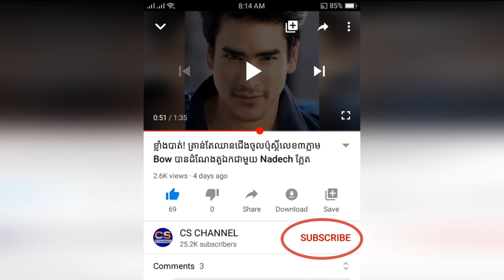ប៉ាឆាបូជាសពមួយនៅថៃ ផ្ទុះខូចយ៉ាងរន្ធត់ ក្រោយបូជាសពអ្នកជំងឺកូវីដច្រើនពេក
ឆាណែលរបស់យើងខ្ញុំមានដូចជា : - ព័ត៌មានសិល្បៈ - ព័ត៌មានសង្គម- ព័ត៌មានជាតិ និង អន្តរជាតិ- ព័ត៌មានកីទ្បា- ព័ត៌មានប្លែកៗ- ចំណេះដឹងទូទៅ - ប្រវត្តិសាស្ត្រ
អរគុណសម្រាប់ការតាមដានទស្សនា
 ជូនពរអោយសំណាងល្អគ្រប់ៗគ្នា
Our channels are: - Art news - Social news - National and international news - Sports news - Bizarre news - General knowledge - History, Sorn Dara TV, Meas Leakena TV, CNRP ANZ TV, VKC.TV,  Cambodia SUNTV, Samdech Hun Sen, Cambodian Prime Minister, SomChhaya Live, CNRP America, Mu Sochua, Seng Mengbunrong, Sam Rainsy, Khan Sovan អង្គព្រោកប្រាជ្ញ, Pheng Vannak, Thai Stars News, Khmer Stars News, Chinese Stars News,